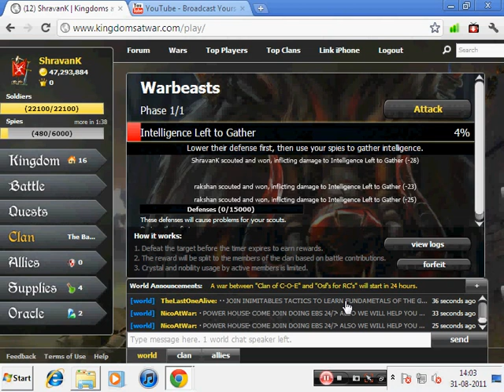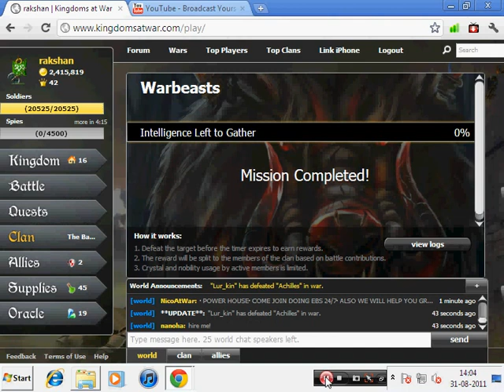Kingdoms at War - Clan, War and Epic Battle